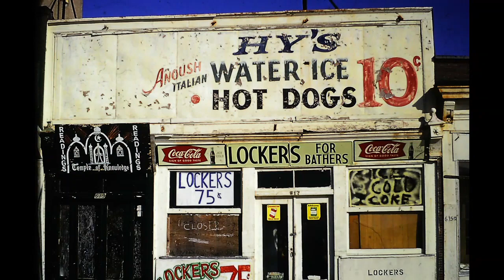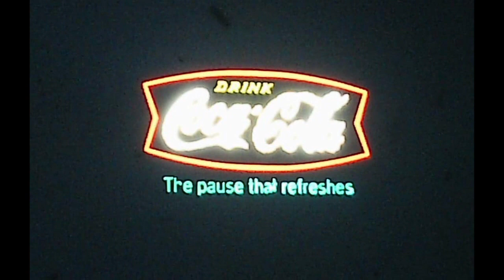Under the Boardwalk, in Atlantic City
Music  Photo-Video
Boardwalk
A boardwalk (alternatively board walk, boarded path, or promenade) is an elevated footpath, walkway, or causeway built with wooden planks that enables pedestrians to cross wet, fragile, or marshy land.[1] They are also in effect a low type of bridge. Such timber trackways have existed since at least Neolithic times.
Some wooden boardwalks have had sections replaced by concrete and even "a type of recycled plastic that looks like wood."

History
An early example is the Sweet Track that Neolithic people built in the Somerset levels, England, around 6000 years ago.[3] This track consisted mainly of planks of oak laid end-to-end, supported by crossed pegs of ash, oak, and lime, driven into the underlying peat.

The Wittmoor bog trackway is the name given to each of two prehistoric plank roads, or boardwalks, trackway No. I being discovered in 1898 and trackway No. II in 1904[5] in the Wittmoor bog in northern Hamburg, Germany. The trackways date to the 4th and 7th century AD, both linked the eastern and western shores of the formerly inaccessible, swampy bog. A part of the older trackway No. II dating to the period of the Roman Empire is on display at the permanent exhibition of the Archaeological Museum Hamburg in Harburg borough, Hamburg.

Duckboards
A duckboard is a type of boardwalk placed over muddy and wet ground. During World War I, duckboards were used to line the bottom of trenches on the Western Front because these were regularly flooded, and mud and water would lie in the trenches for months on end. The boards helped to keep the soldiers' feet dry and prevent the development of trench foot, caused by prolonged standing in waterlogged conditions. They also allowed for troops' easier movement through the trench systems.

Combat troops on nearly all sides routinely wore hobnail-style trench boots that often slipped on the new duck boards when they were wet, and required extra caution. Falling or slipping off the duckboards could often be dangerous, even fatal. Unfortunate soldiers were left struggling to rise under the weight of their equipment in the intractable and sometimes deep water or mud. If this happened at ground level during a tactical advance, the rising soldier could be left a defenseless target for enemy fire as well as hinder forward progress. He could also simply go unnoticed in the ensuing melee, and easily drown under his heavy equipment.  (Wikipedia)

Atlantic   City
Atlantic City, sometimes referred to by its initials A.C., is a coastal resort city in Atlantic County, in the U.S. state of New Jersey. The city is known for its casinos, boardwalk, and beaches. Atlantic City inspired the U.S. version of the board game Monopoly, which uses various Atlantic City street names and destinations in the game.

In 1976, New Jersey voters legalized casino gambling in Atlantic City, and the first casino opened in 1978. Atlantic City had been the home of the Miss America pageant from 1921 to 2004, and returned to the city from 2013 to 2018.

As of the 2020 census, the city had a population of 38,497, a decline of 1,061 (−2.7%) from the 2010 census count of 39,558, which in turn reflected a decrease of 959 (−2.4%) from the 40,517 counted in the 2000 census. Atlantic City and Hammonton are the two principal cities of the Atlantic City-Hammonton metropolitan statistical area, which encompasses those cities and all of Atlantic County for statistical purposes and are part of the larger Delaware Valley (Philadelphia metropolitan area), the nation's seventh-largest metropolitan area as of 2020.

The city was incorporated on May 1, 1854, from portions of Egg Harbor Township and Galloway Township. It is located on Absecon Island and borders Absecon, Brigantine, Egg Harbor Township, Galloway Township, Pleasantville, Ventnor City, and the Atlantic Ocean. (Wikipedia)